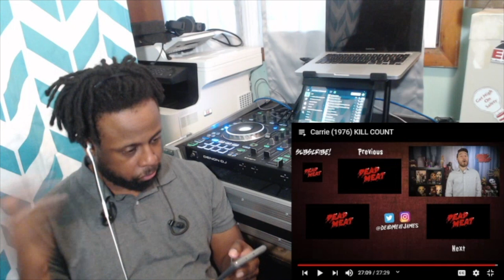Carrie (1976) KILL COUNT by Dead Meat (TRY NOT TO LOOK AWAY) REACTION